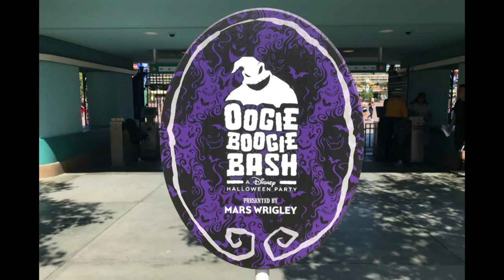Disneyland Discussion + Oogie Boogie Bash Halloween Party Recap | 09/25/19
In this episode, the new spa coming to Disney's Grand Californian Resort & Spa has a name, new entertainment has been announced for Frontierland, plus we recap our time at the Oogie Boogie Bash Halloween Party at Disney California Adventure!

Dreams Unlimited Travel - Experts at helping you plan the perfect Disney vacation!

AD

Magic Candle Company for all your Disney candle needs. and save on your order with offer code DISNEYINFO

NEWS